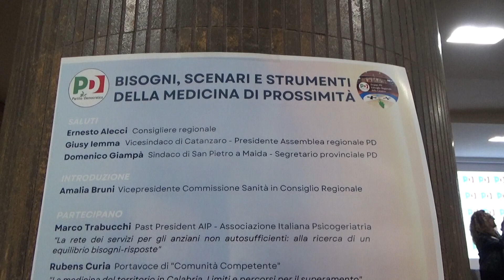OSPEDALI: IL PD CALABRESE SPINGE SU SANITÀ E MEDICINA DI PROSSIMITÀ